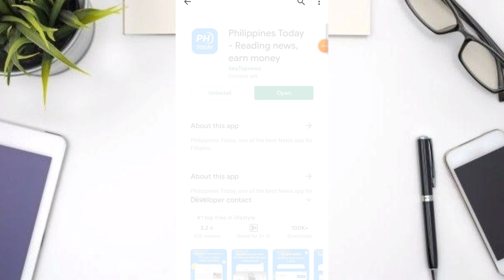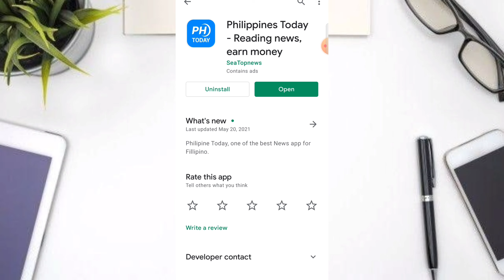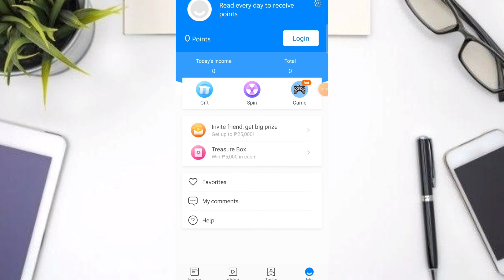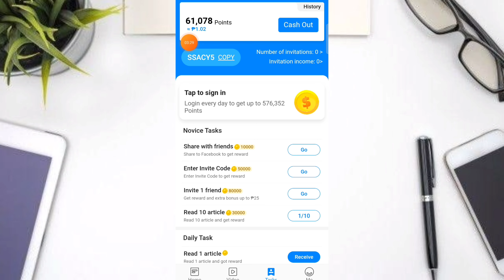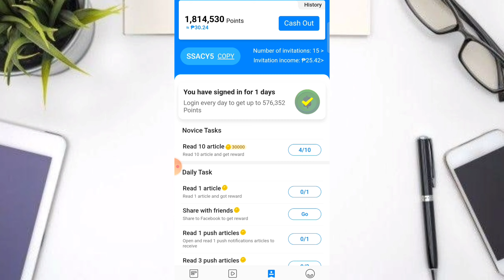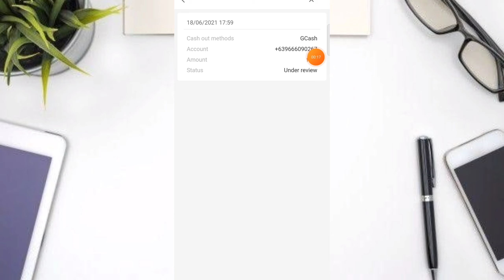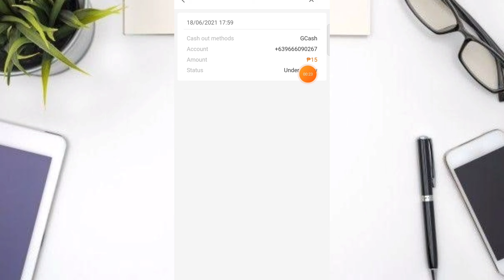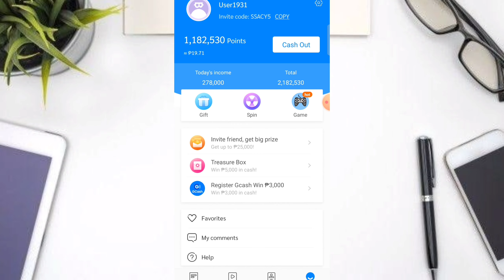PHILIPPINES TODAY UNLIMITED POINTS | EARN UP TO ₱1,500 PESOS TECHNIQUE AND TIPS PAYOUT SA GCASH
Code:
SSACY5
SSACY5

🔴2. LIKE THIS VIDEO AND COMMENT YOUR NUMBER

🔴3. INDICATE IF IT IS GCASH, COINSPH OR LOAD🔥

⭕ DOWNLOAD GCASH HERE:⬇️
Hi, I've been loving GCash so far, and was hoping you'd join me. I've shared PHP 70 worth of freebies for you to try it out

Free Load
Free Vouchers
Free App
Legit apps
Paying apps
Apps 2021
Earning app
Legit app
Earning apps
Paying apps
Paying app
Gcash app
Gcash